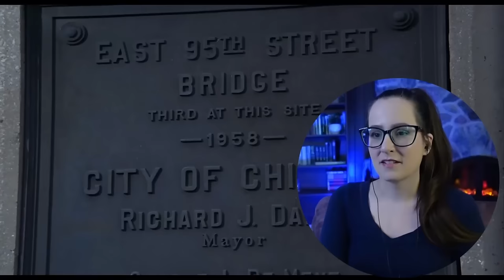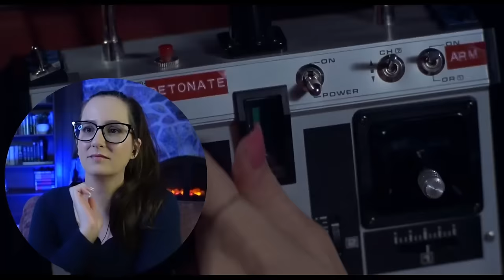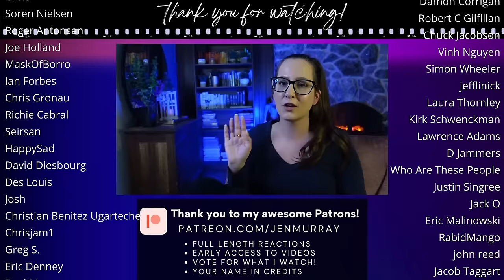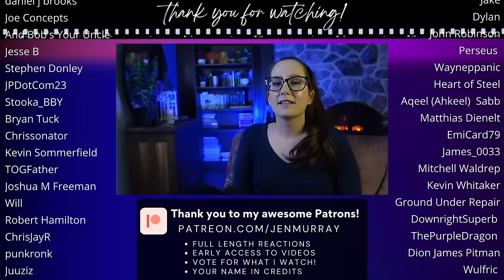*THE BLUES BROTHERS* Movie Reaction FIRST TIME WATCHING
Enjoy my first time reaction to the movie The Blues Brothers (1980)! 📼 Sync up your copy with mine + we can watch together

300+ Full Length reactions, Early Access to YouTube videos, Your Name in Credits (optional) + weekly Polls to decide what I watch

00:00 Intro
00:10 The Blues Brothers Commentary
32:52 The Blues Brothers Movie Review